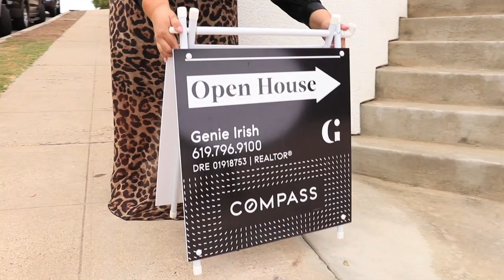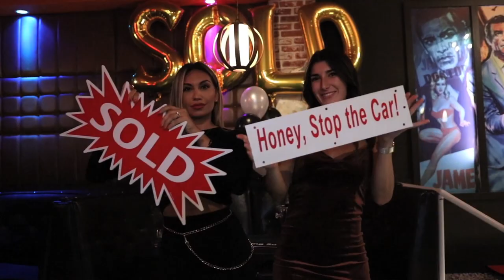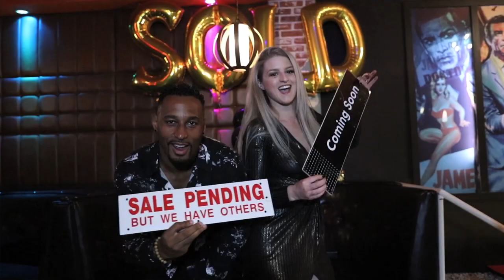Truth Hurts | Real Estate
Genie Irish and Josette Alvarez are local Real Estate agents servicing San Diego and Southbay. Here is a glimpse of a day in the life of a busy, successful realtor!

Performed by: Genie Irish & Josette Alvarez
Music Video produced by: Cristina Perez-Basora, Open Vision Video Productions

Song: Truth Hurts (Realtor Version)
Artist Inspiration: Lizzo

FIND GENIE ❤